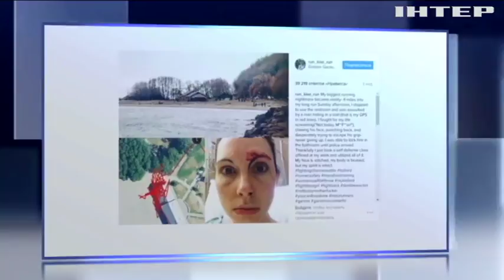В США жінки безкоштовно проводять заняття по самообороні